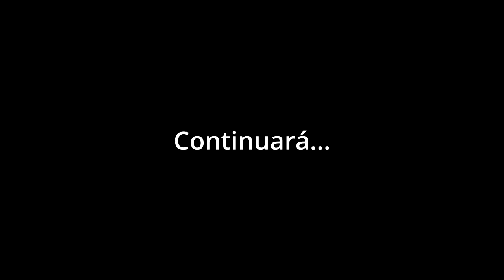Vuelta al Mundo en moto, entrenamiento TET 540km Ep.01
ültima ruta off road con mi Dominator 650, preparación con Track TET de 540 km para mi vuelta al mundo en moto, concretamente en mi flamante nueva Norden 901.
Primero de cuatro capítulos para esta aventura, despedida oficial de la Honda NX 650.

¡Gracias Domi!